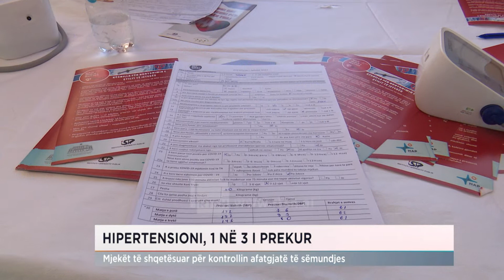Hipertensioni, mjekët të shqetësuar për kontrollin afatgjatë të sëmundjes